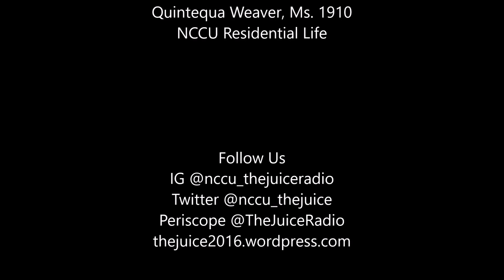Ms. 1910 Quintequa Weaver Interview on The Juice at Audionet (4/13/16)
The Juice Radio interviews the new Ms. 1910 Quintequa Weaver. During the interview, she talked about the journey to her pageant, what she thought about the pageant and her future at NCCU.

The Juice Radio, a radio show created by Tony Cunningham Jr. (TonyTone), Tariq Sharpe (Wavey), and Dwayne McBean (Beanz). These three first-year students had the vision to create a radio show on campus to keep the students entertained, informed, and inspired by their show segments. In the future, they plan to take this radio show to the next level and truly be the "HOTTEST HBCU radio show in the nation."